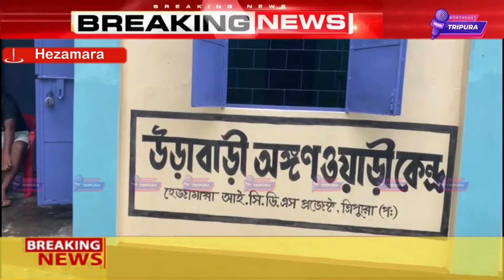Salsani Kokborok Koktwma || Mangpilio Tongo Gracy Debbarma || Salmari 04-08-2024